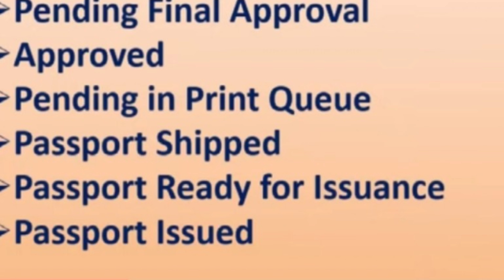Pending in Print Queue|E-Passport status 2021